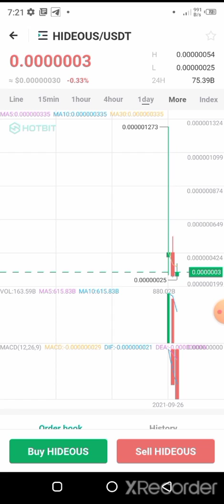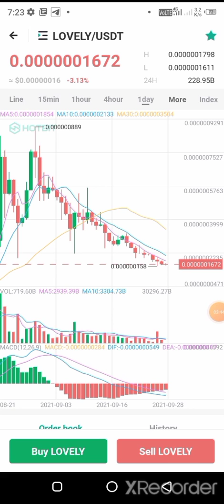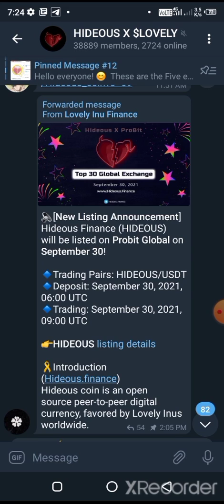Hideous top 30 exchnge listing news अब क्या तूफ़ान मचा सकता है hold benifit समझो आसान तरीके से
Bittmart..
how to buy taral coin in trust wallet
taral coin trust wallet se kaise buy kre
latest presale. latest news . latest best
presale. taral coinlatest news.
TSA nft ko kaise buy kre
how to buy Tsa nft
trust wallet se taral token kaise buy ire
taral coin latest news update
taral token coin kaise buy kre
lovely inu ilo hideous ko buy kaise kre
lovely INu new ilo launch date
lovely 7 sep latest news
how can buy useless coin from trust wallet
useless coin kaise buy krey.
useless coin burn event .
useless coin coinmarket cap.
strong coin in coinmarketcap.
strong coin.
shib token pre sale starting date.
shib token total supply..
shib token trust wallet ..
how can buy shin token in trust wallet
shib token free airdrop
luminous Lmx presale start ..
luminous lmx 65000 supply only
low supply token coin.
luminous lmx target 1$ soon ..

 taral coin token presse starting date
how can join presale..
how can buy taral coin in trust wallet.
taral
how can buy honey.
how can buy from pancake swap token.
new alt coin
new gems coin.
how can buy presale token from trust wallet..
trust wallet airdrop..
bitcoin pump need
Meme coin.
meme coin latest

100x new coin..

Lovely inu coin tiger exchange pe kab list
Lovely inu price dump Kyu
When pump lovely inu price.
When pig pump
Lovely INI huge pump
Lovely INu price kab badhega.
Lovely inu burning event..
Lovely inu holder news.
Lovely inu launchpad.
Lovely INu Dr.skull
Lovely INu exchange news update.
Lovely INu buyer report.
Lovely INu burn date.
Lovely inu total supply.
Lovely inu owner.
Lovely inu new launchpad coin.
Bitcoin update.
Ether.xrp.Trx.wrx Latest news.

Lovely INu new exchange listing coin tiger
Lovely INu exchange listing indo.
Lovely inu farming & poolz news event.

Safemoon swap..

Shiba inu new listing exch1CkS7ZAmcrFWNqs1tuqjmPiAqCozEo9RQe

ETH
0x1dc6d75d2f82beeec15865731a59679f52a77c25

Bnb

bnb136ns6lfw4zs5hg4n85vdthaad7hq5m4gtkgf23
 Memo..101421307

Doge coin
DEdfLQMQr8Cbi64v5Fx9qjNHr98W1YbGTn

Jin bhai KO address copy nhi ho pa rha hai video link KO copy Kr ke chrome me jaou description me ja ke copy Kr lo

Join..wazirex

Join..bianance..

Bittmart..

Huobi global

LA token..

best nft 2021
what is nft market
how can buy nft coin
nft coin kaise buy ire
sabse acha nft kaise buy kre.
sasta aur acha nft kaise buy krey

best exchange coin
ada kab tak pump krega
doge coin kab pump krega
bitcoin kab tak pump krega
ethereum kab tak pump krega
Bitcoin kyu dump kr rha hai
new coin kaise buy kre
ilo kya hota hai
new ilo kaise join kre
hideous token launch
sabse se jyda profit dene bala coin token koun sa hai